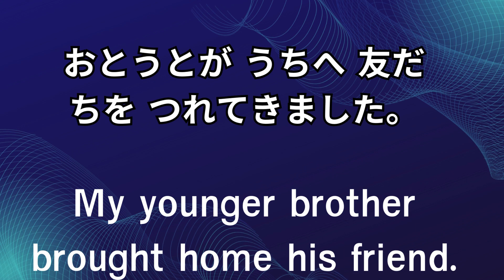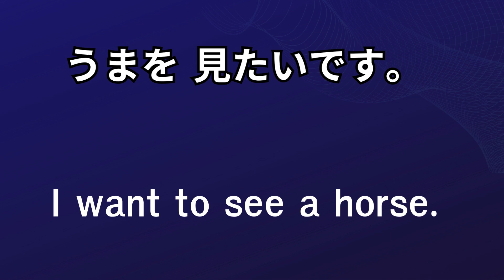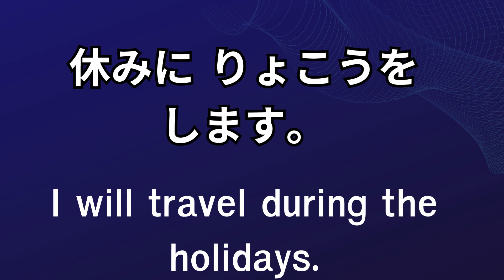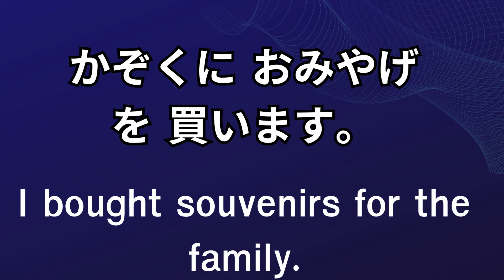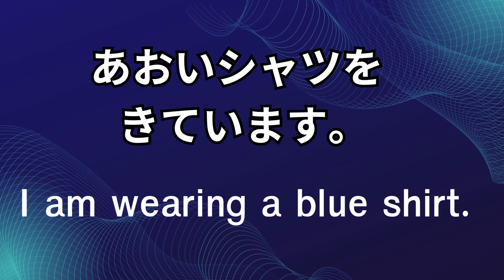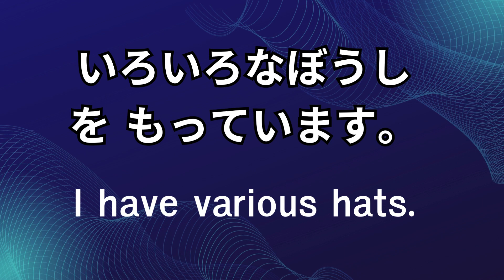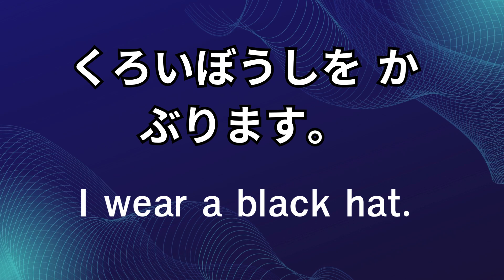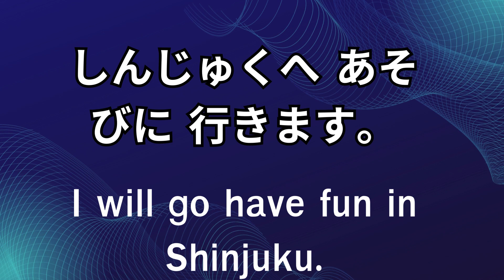Top 100 Basic Japanese words for beginner